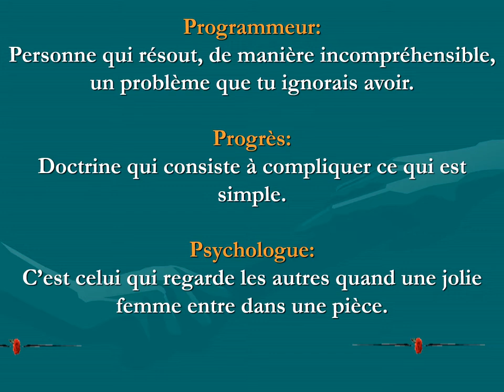DICTIONNAIRE selon DESPROGES